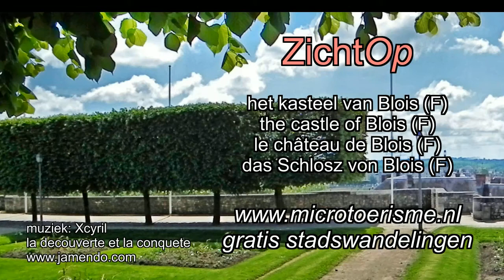ZichtOp: het kasteel van Blois (F)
Het koninklijke stadskasteel van Blois (F) heeft verschillende gezichten. Vanaf het voorplein gezien lijkt het een vriendelijk paleisje. Maar vanaf de stadskant torent het kasteel hoog en ongenaakbaar uit boven de stad.